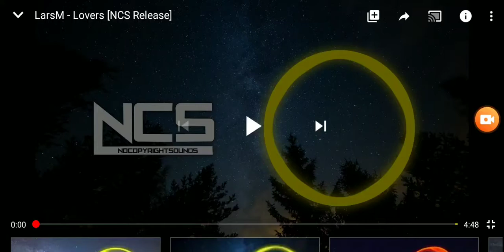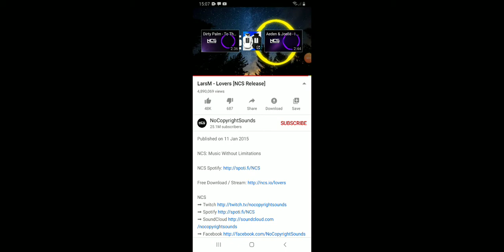LarsM - Lovers (NCS Release)